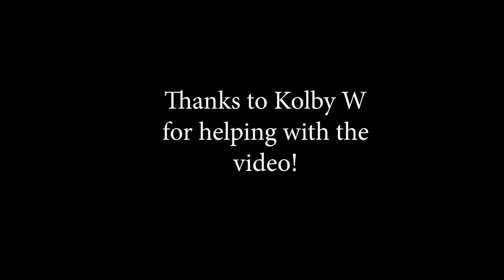Origami animation by keagen